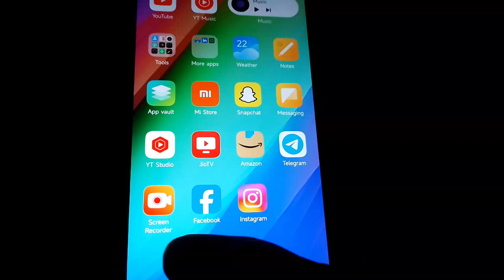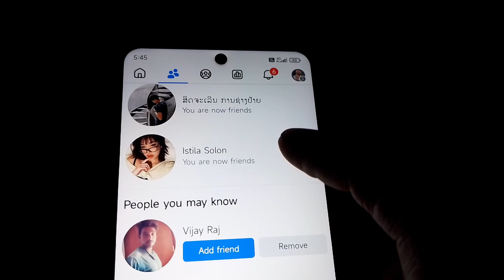Friends Request Confirm Kaise Karen | How To Confirm Friend Request In Facebook ?